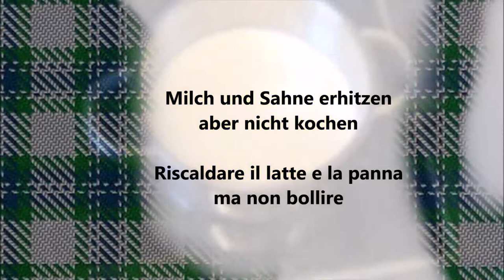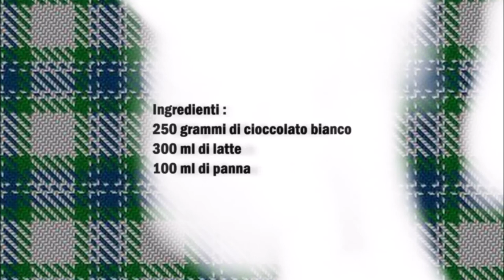Britische Heiße Weiße Schokolade / Cioccolata calda bianca britannica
Deutsch :
250 gr Weiße Schokolade
300 ml Milch
100 ml Sahne

Schokolade klein hacken.
In ein Topf die Milch und die Sahne geben und erhitzen, danach die Schokolade in die heiße Milch geben und so lange rühren bis die Schokolade komplett geschmolzen ist.

Italiano :
250 grammi di cioccolato bianco
300 ml di latte
100 ml di panna

Tritare il cioccolato in piccoli pezzi.
Mettere il latte e la panna in un pentolino e scaldare, dopo di che aggiungere il cioccolato e mescolare fino a quando il cioccolato non sarà completamente sciolto senza fare bollire il latte.